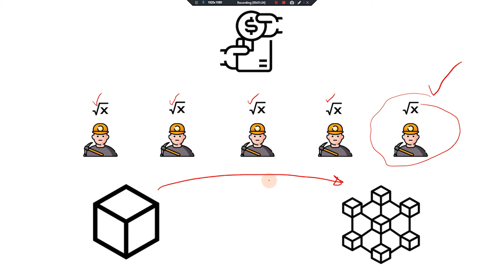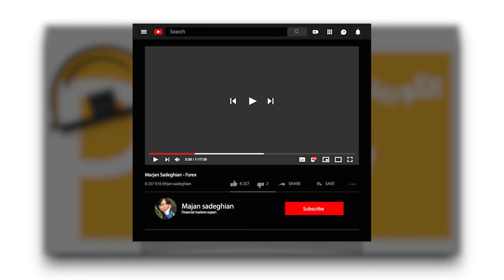الگوریتم اثبات کار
در این ویدیو درباره چگونگی عملکرد الگوریتم اثبات کارصحبت میکنم